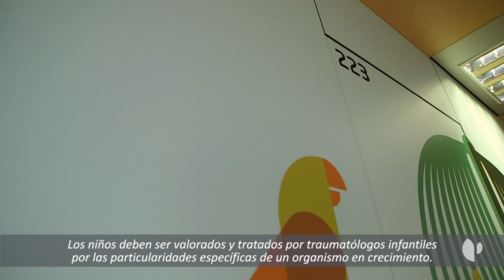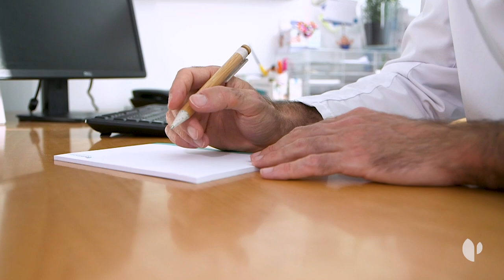SALUDitos Traumatología pediátrica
La traumatología en edad pediátrica presenta grandes diferencias con la edad adulta ya que viene determinada por un organismo en crecimiento. Además de las fracturas, las principales patologías que trata esta especialidad médica son las ortopédicas como la displasia de cadera, las malformaciones congénitas, las deformidades del pie, escoliosis, cifosis, etc. La Unidad de Pediatría ofrece atención desde la etapa prenatal con una atención especializada en la anatomía particular del niño.